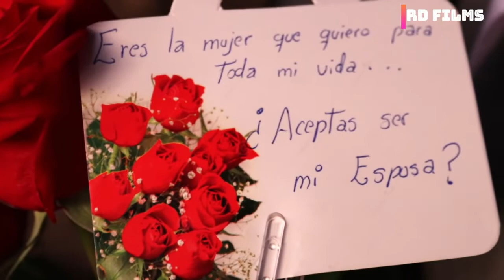PRE BODA_ DE ROGER Y RUTH NELLY. 💍